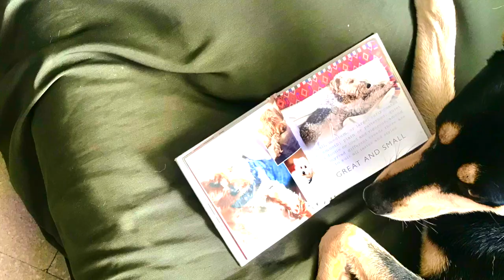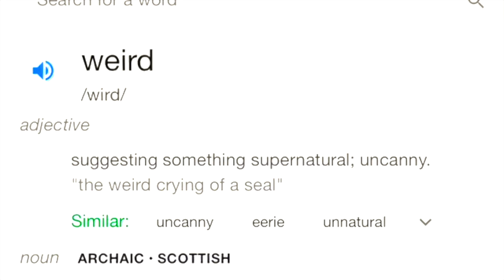Babys Universe - Adventures of the Hot Pink Sunglasses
Once upon a time in Puerto Rico, a magical dog named Baby, led the people across the beach and through Condado.  While humans did human stuff and experienced life to it's fullest, she showed us the way to a wonderful day.